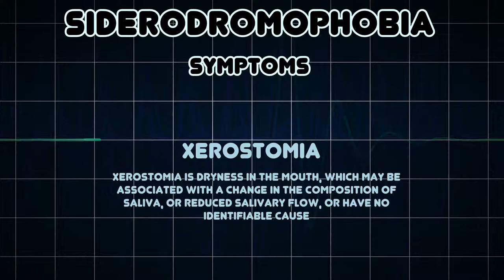Siderodromophobia (Medical Condition)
Symptoms, risk factors and treatments of Siderodromophobia (Medical Condition)